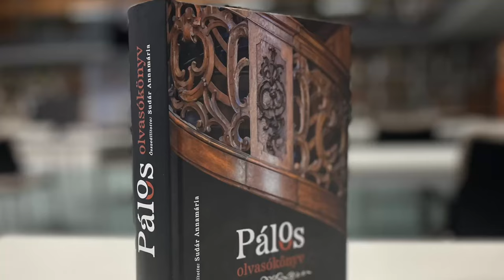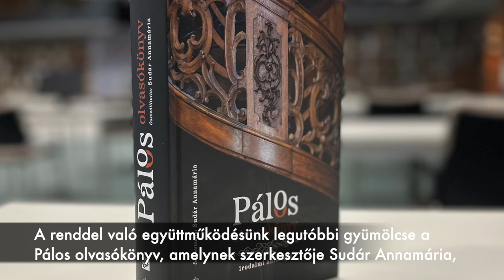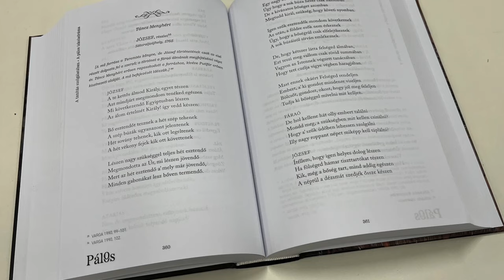„Legnagyobb kints a' szabadság!” – megjelent a Pálos olvasókönyv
A Magyar Pálos Rend és az OSZK együttműködésének újabb eredményeként a magyar történelemmel és kultúrával szorosan összefonódó pálos rendről nemrégiben jelent meg a Pálos olvasókönyv című gazdag gyűjtemény.

A rend és a nemzeti könyvtár közötti évtizedes kapcsolat legújabb eredményeként megjelent kötet lapjain pálosoktól és pálosokról olvashat az érdeklődő. A több mint 750 oldalas irodalmi antológia az egyetlen magyar alapítású és ma is létező férfiszerzetesrend történetét, kiemelkedő alakjait irodalmi szemelvények és teljes művek segítségével mutatja be.

Elhangzott Verseghy Ferenc: A' Szabadság című verse Huzella Péter előadásában.

Legnagyobb kints a' szabadság!
Vérrel szerzik azt a' nemzetek;
én is benned, szép szabadság!
véghetetlen kintset tisztelek.

A' királyi bíborokkal
fel nem váltanám;
a' világot minden jókkal
néki áldoznám.

Add, szerelmes Laura! nékem
a' te szívedet,
's ím legottan eltserélem
e' nagy kintsemet.

Huzellla Péter előadása:
Ballagó Gergő
Történeti Fénykép- és Interjútár